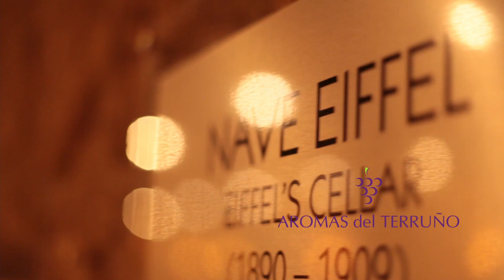Bodega CVNE 2 Parte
Segunda parte de la bodega CVNE. Actividades en la bodega. Procesos dentro de la bodega.